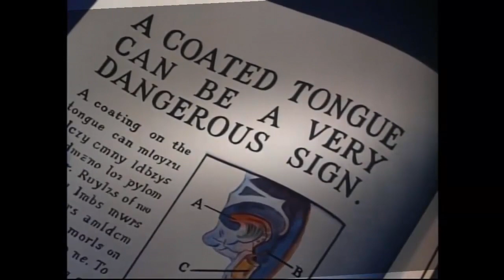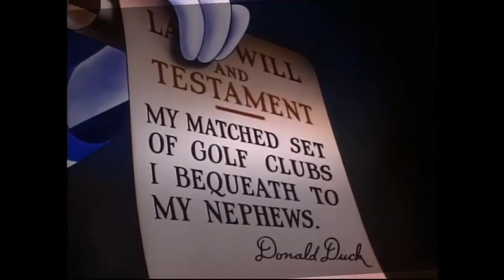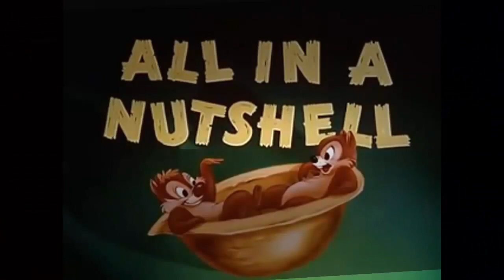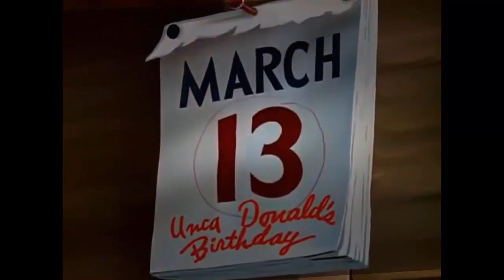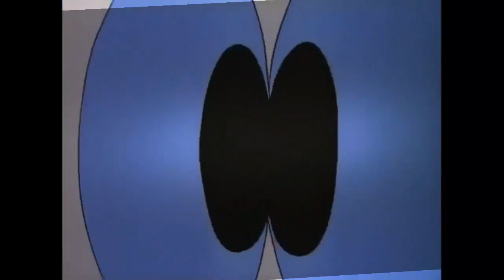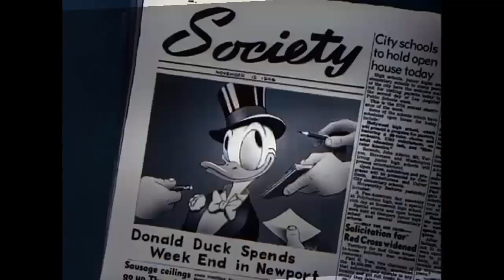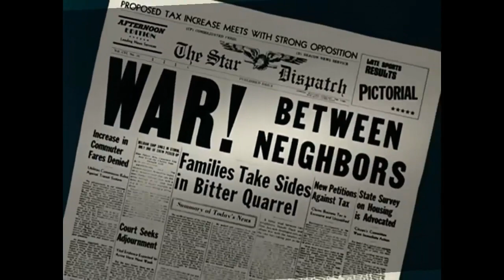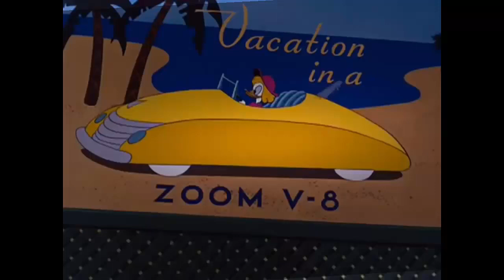donald duck cartoons full episodes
donald duck cartoons full episodes,donald duck,full episodes donal duck,cartoon